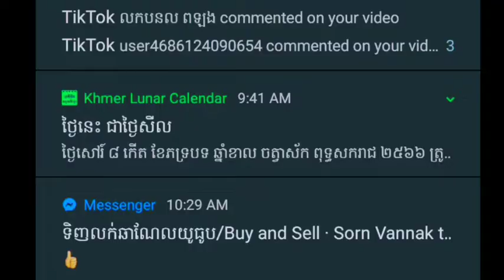លក់moto Exciter2018នៅស្អាតលក់200ដុល្លា ប្រញ៉ាប់លុយ